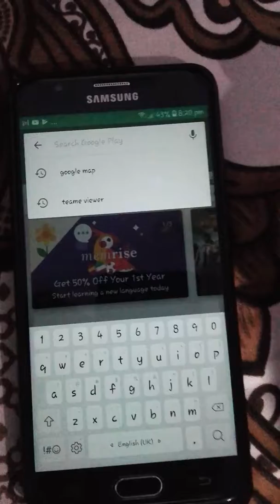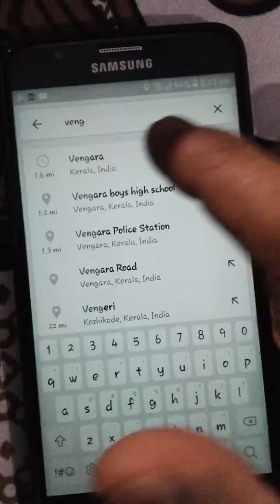Make Google Map Speak In Malayalam -ഗൂഗിൾ മാപ് ഇനി നിങ്ങളോട് മലയാളത്തിൽ വഴി പറഞ്ഞു തരും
You have to change your language in google map.set your favorite language. just try with your Google map.